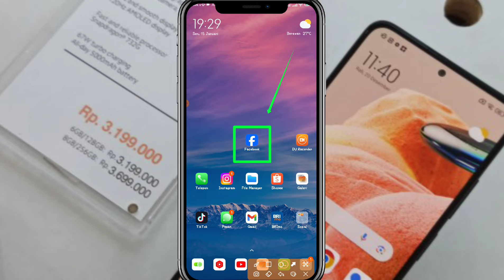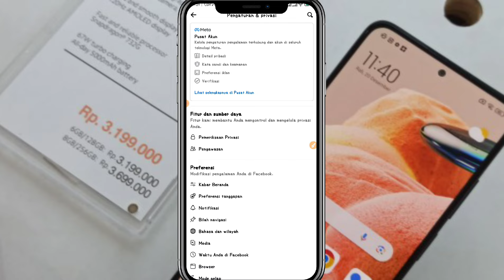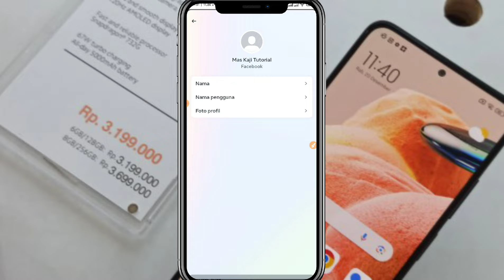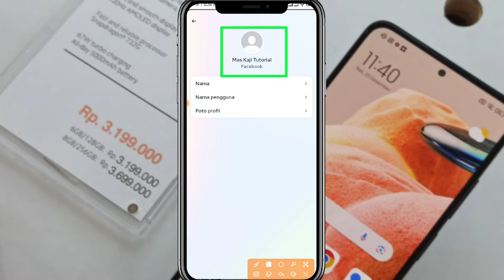Cara Ganti Nama FB Lama Ke Nama Fb Terbaru || Mudah Cepat 100% Work New 2024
cara mengganti nama Facebook terbaru

Halo teman-teman kembali lagi di channel kaji tutorial Pada kesempatan kali ini saya akan memberikan tutorial kepada kalian semua yaitu cara mengubah nama FB

cara mengganti nama Facebook terbaru 2024 mungkin sangat dibutuhkan oleh para pengguna Facebook lama di sini saya akan memberikan tutorial Bagaimana cara mengganti nama Facebook kalian masing-masing ya teman-teman.

mungkin para pengguna aplikasi Facebook ini resah karena mengetahui nama lama Facebook penggunanya masing-masing karena sudah bosan, jadi di sini kebetulan admin akan memberikan tutorial Bagaimana cara ganti nama FB ke nama terbaru atau juga di sini atau juga akan memberikan tutorial cara mengubah nama Facebook

tag=

cara mengubah nama Facebook, cara mengganti nama Facebook, cara mengubah nama Facebook lama ke nama Facebook terbaru 2024, cara mengganti nama FB terbaru
cara mengganti nama Facebook lama